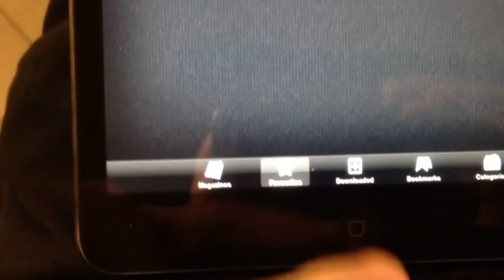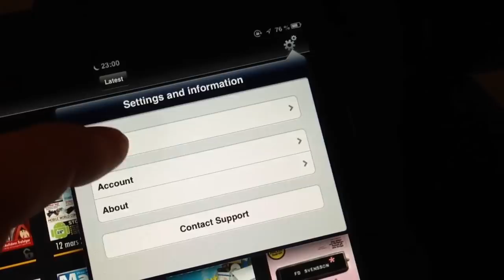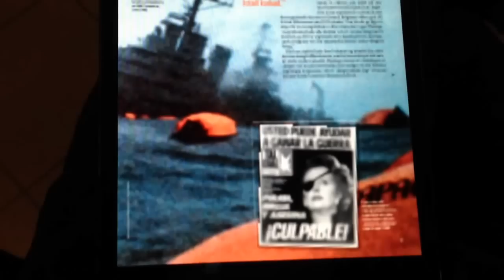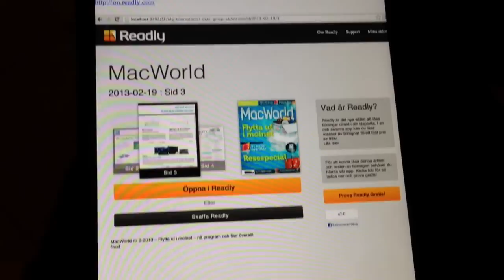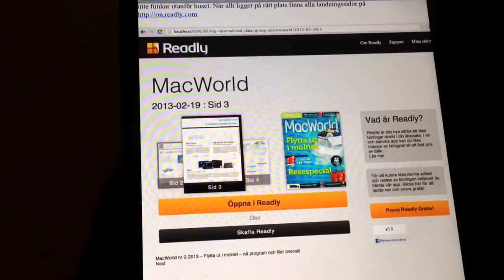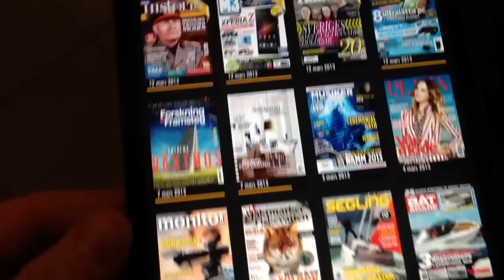Förhandstitt och liten recension av Readly - som Spotify för tidningar och magasin